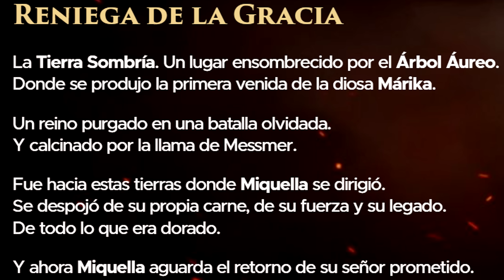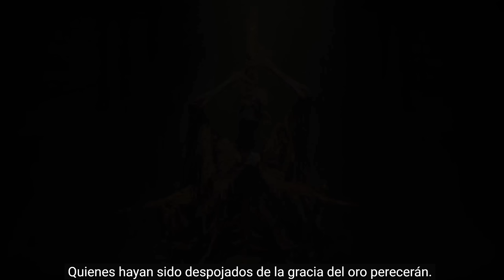DESCOMPONIENDO el TRAILER del DLC de ELDEN RING | Secretos, lore, teorías